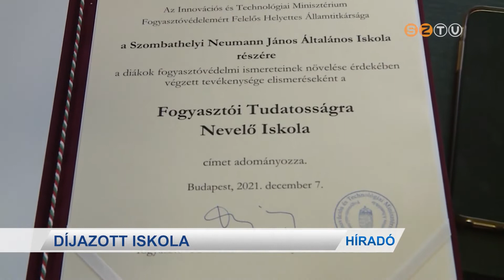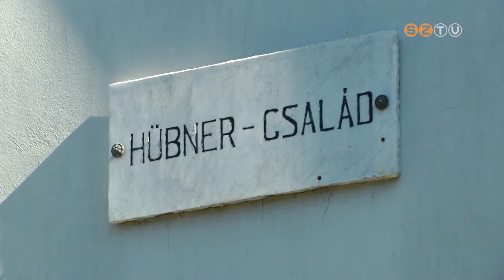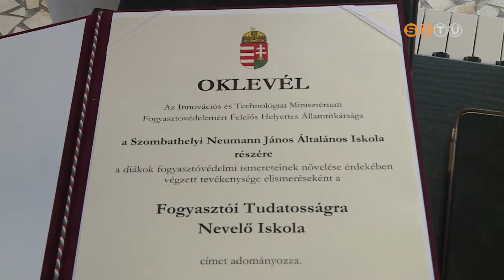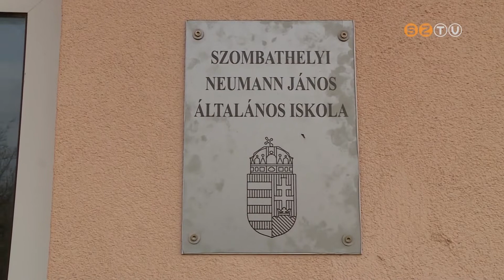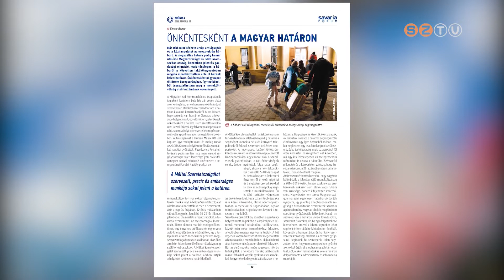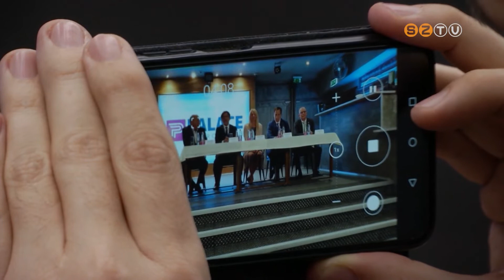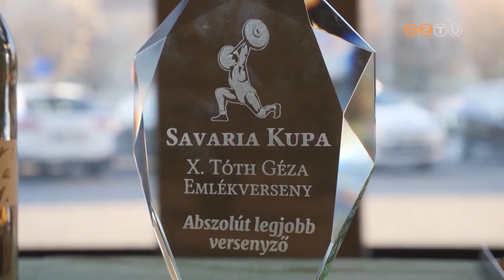Híradó - 2022. március 11.